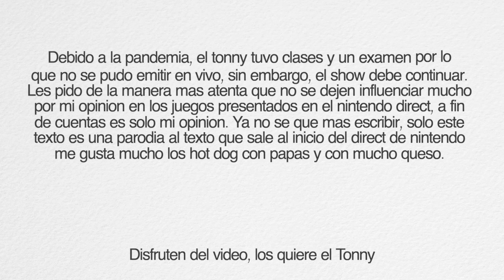REACCIONANDO AL NintendoDirect 17.02.21